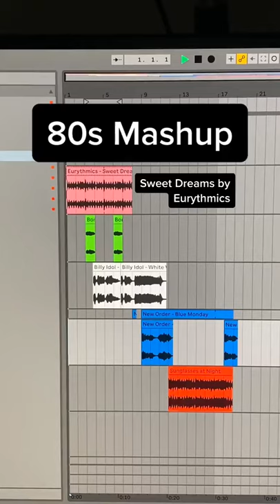80s Mashup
Sweet Dreams - Eurythmics
Total eclipse of a heart - Bonny Tyler
Blue Monday - New Order
Sunglasses at Night - Corey Hart